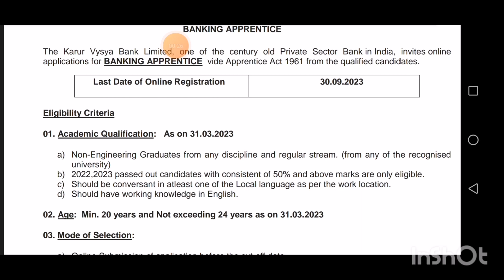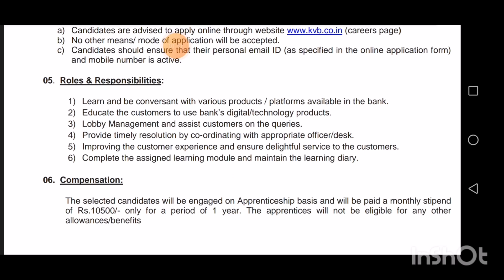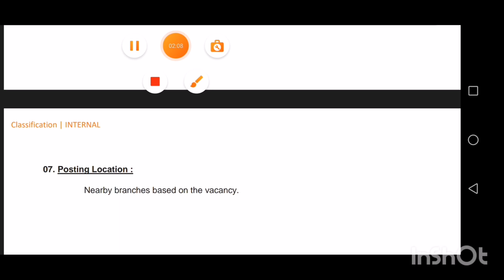job in bank allover tamilnadu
job in all districts @ramyaasokan